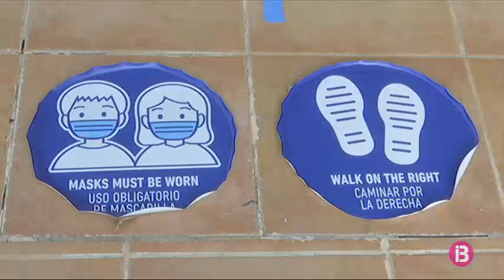RESUM MIGDIA 07-09-2020